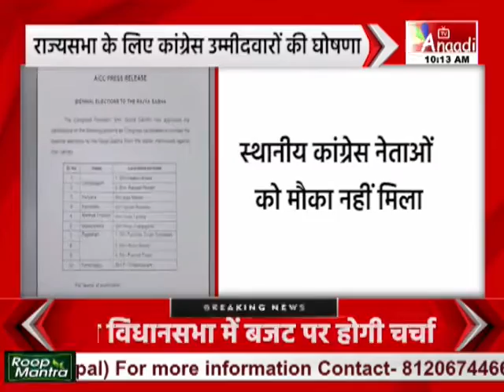Rajya Sabha Elections 2022 :राज्यसभा के लिए कांग्रेस उम्मीदवारों की घोषणा | CG News Hindi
कांग्रेस ने राज्यसभा चुनाव के लिए उम्मीदवारों की घोषणा कर दी...कांग्रेस ने पूर्व केंद्रीय मंत्री राजीव शुक्ला और लोकसभा की पूर्व सांसद रंजीत रंजन को छत्तीसगढ़ से प्रत्याशी बनाया गया है...राजीव उत्तर प्रदेश से आते हैं, वहीं रंजीत रंजन का संबंध बिहार से है...कांग्रेस ने टिकट बंटवारे में राष्ट्रीय समीकरणों को महत्व दिया है...राज्यसभा जाने की दावेदारी कर रहे दर्जन भर से ज्यादा स्थानीय नेताओं में किसी को मौका नहीं मिला है…